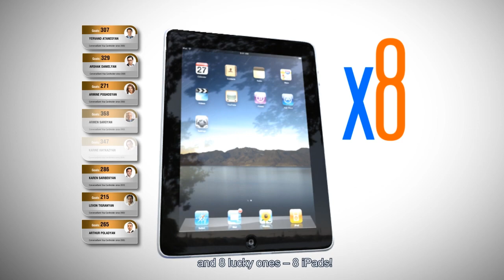"Venice" Converse Bank & Visa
By Status Holding 2013